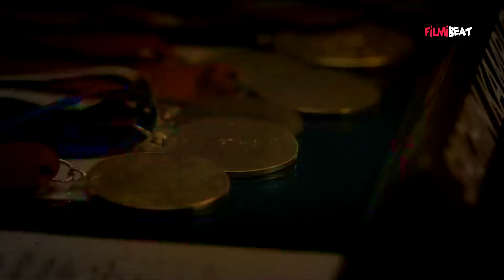Chandu Champion Real Story: कौन है Murlikant Petkar? जिसपर Kartik Aaryan ला रहे है चंदू चैंपियन!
Who Is Real Life Chandu Champion? Meet Murlikant Petkar, India's First Paralympic Gold Medalist Who Inspired Kartik Aaryan's Film. Watch video to know the real story of 'Chandu Champion